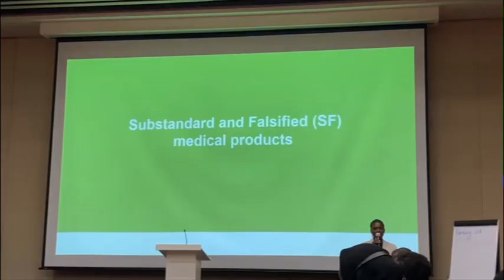AMRH Stakeholder Capacity Building Workshop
We are continuing an empowering three-day event in Kigali, bringing together media representatives, civil society members, parliamentarians, and national regulatory authorities. This initiative aims to equip them with the tools to become stronger advocates for access to safe, good quality, and efficacious medical products in Africa. During this event, Ms. Vanessa Msengezi, stream lead for the AMRH policy advocacy initiatives, spoke to Cameroon Radio and TV on this impactful event.